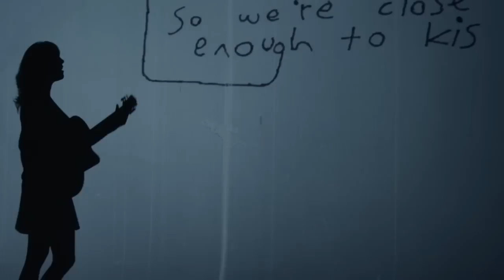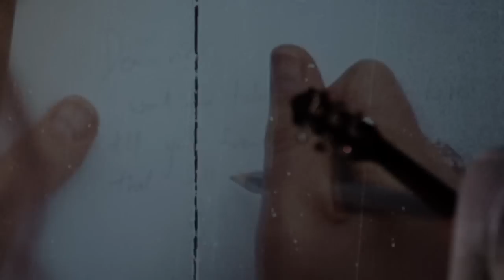Dear River - Emily Barker & The Red Clay Halo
Dear River is the first single, and the title track, from Emily Barker & The Red Clay Halo's forthcoming new album.

"I grew up by a beautiful river called 'The Blackwood' in the South West of Australia'" says Emily. "As I got older, I started to dream of the world beyond the banks of The Blackwood and I imagined writing a letter to the river asking it to take me down to the estuary and throw me out to sea, so that the waves may carry me to far away shores. I imagined the adventures I would have, immersing myself in different cultures, meeting lovers and standing under night-time skies full of stars I can't read. Dear River is about longing for the excitement of the unfamiliar, where the journey itself becomes a home. I set out on that journey, which is full of all the adventure and discovery that I wished for, but the more I travel and experience, the more the river calls me back and I start longing for what I knew: those first landscapes, those first loves..."

Dear River (the album) is released on Linn Records on 8th July, 2013. You can find out more, and pre-order the album here:

Director -- Brett Harvey
Director of Photography - Morgan Lowndes
Production Assistant - Zoe Alker